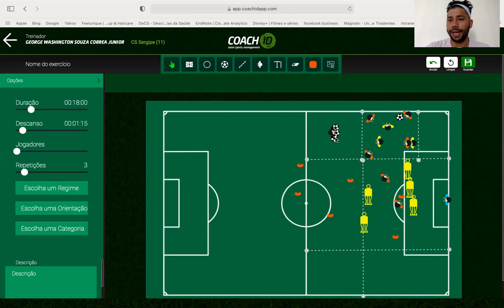Treino para jogar entrelinhas, atrair por fora e jogar por dentro.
Sugestão de treino para jogar contra uma equipe no 4-4-2 em linha.

Ontem ao analisar a partida entre Atlético Goianiense x Internacional, notei a dificuldade do colorado em atacar por dentro.

A equipe do treinador Uruguaio tentava muitos ataques rápidos pelas pontas, quando a melhor opção seria um ataque mais organizado, iniciando pelas pontas, atraindo a marcação e depois jogar por dentro.

Então criei esse exercício para quando vocês se depararem com essa situação, saber como treinar sua equipe.

Então fica aí essa dica.

💽Salve para não esquecer